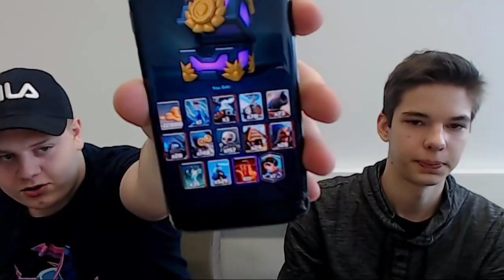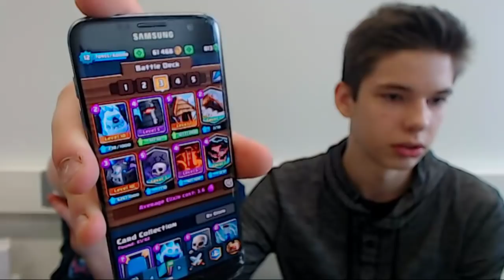AWT Junior Live @ Maunulatalo, Helsinki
Tunnin mittainen live turnaus Helsingin maunulatalossa.

SOMET